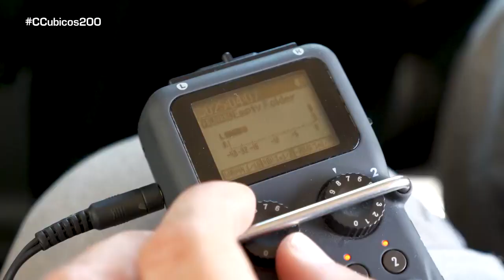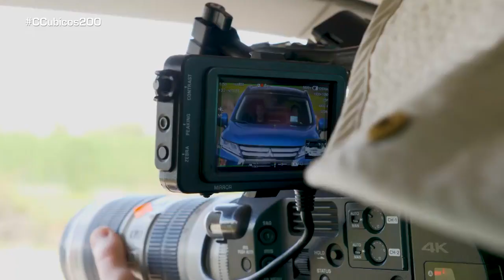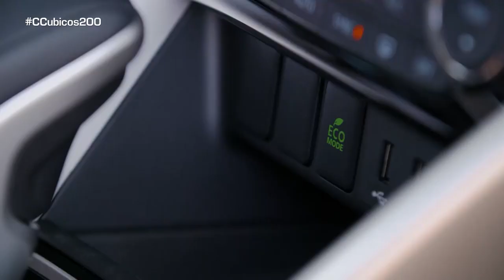Cristina Gutiérrez prueba para nosotros el Mitsubishi Eclipse Cross de calle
La piloto de raids Cristina Gutiérrez, que corre el Dakar con Mitsubishi, nos ha ayudado a conocer desde su punto de vista las características de la versión de calle, Mitsubishi Eclipse Cross Kaiteki, el SUV compacto de la marca japonesa.